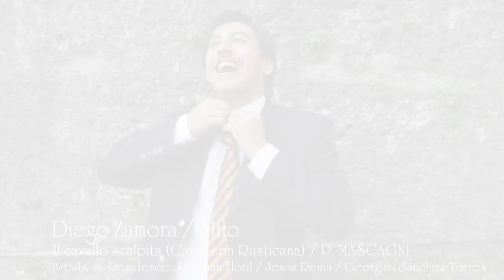Winner of the 2012 Salzburg Voice Festival - Diego Zamora (Bass-Baritone)